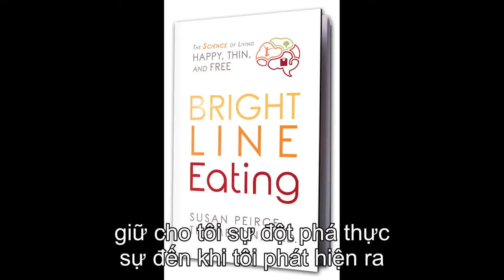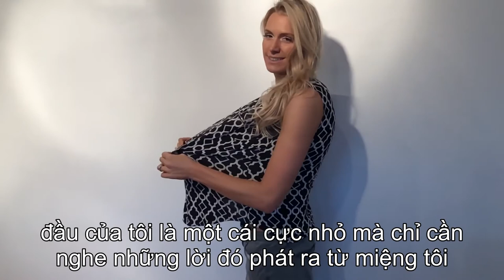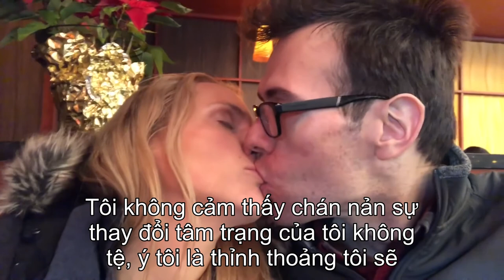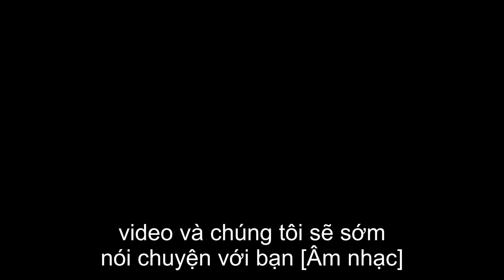Giảm cân KHÓ TIN bằng cách ĂN THUẦN CHAY Cặp đôi mất 72 KG Trước và Sau